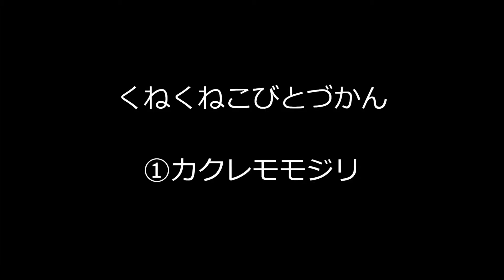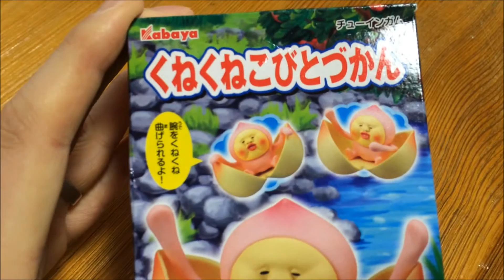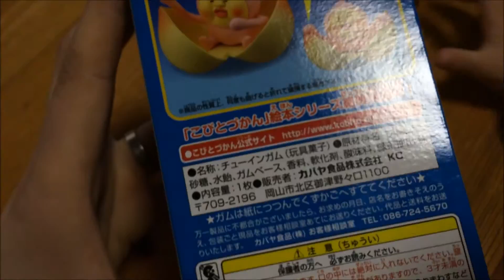くねくねこびとづかんシリーズ ①カクレモモジリ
近所のスーパーの食玩コーナーでおねだりされてしまいました・・・。